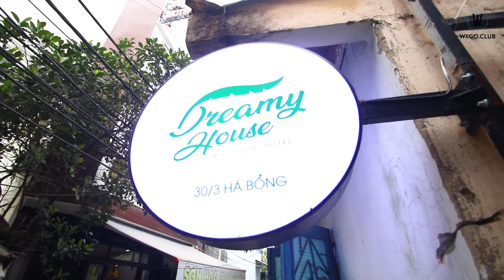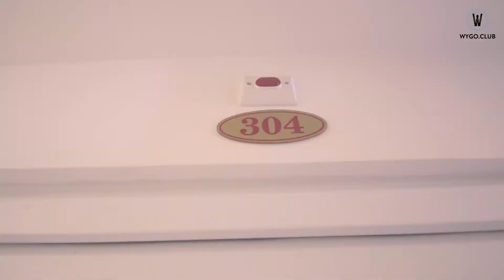Dreamy House Boutique Hotel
Lựa chọn Đà Nẵng là điểm đến du lịch chắc các bạn cũng đã đặt ra hàng chục câu hỏi để có thể tìm hiểu về thành phố biển đầy thơ mộng này phải không nào.

Dreamy House không chỉ là chỗ nghỉ thoáng đãng, xinh xắn mà còn thu hút các bạn bởi cái NHIỆT TÌNH và THÂN THIỆN.

Dreamy – Boutique Hotel với các khách sạn có “chất” riêng và nằm tại các địa điểm phục vụ các nhu cầu cần thiết như công tác, du lịch, nghỉ ngơi của du khách.

Được vận hành bởi đội ngũ quản lý và nhân viên trẻ mong muốn đem đến những sản phẩm du lịch chất lượng thương hiệu Việt tương xứng về giá và dịch vụ đáp ứng được nhu cầu của các đối tượng khách hàng khác nhau.

Đừng quên kết nối với chúng mình tại:

- nơi chia sẻ những địa điểm du lich, ưu đãi ,lịch trình hấp dẫn tại Đà Nẵng

Choosing Danang as a tourist destination, you must have asked dozens of questions to be able to learn about this romantic beach city.

Dreamy House is not only an airy and lovely accommodation, but also attracts you by the ENTHUSIASTIC AND FRIENDLY.

Dreamy - Boutique Hotel with the hotel has "unique" and located in locations serving the necessary needs such as business, tourism and leisure of tourists.

Operated by a young management team and staff who desire to bring Vietnamese brand quality tourism products that are commensurate with prices and services to meet the needs of different customers.

Don’t forget to connect to us at:

– a place sharing tourist attractions, promotions, and attractive plans in Da Nang.